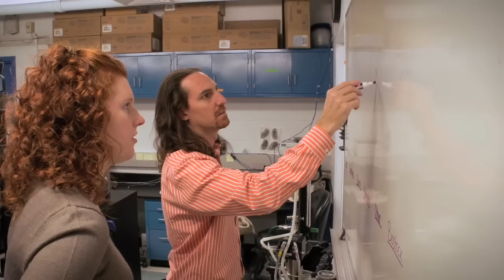Columbia Engineering: Making Dreams a Reality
SEAS student talks about her research in neurotrauma, life as a student and the impact donor support has had on her.